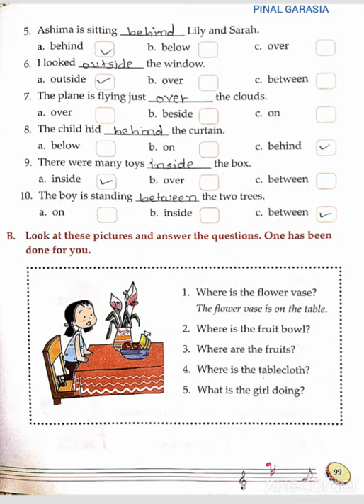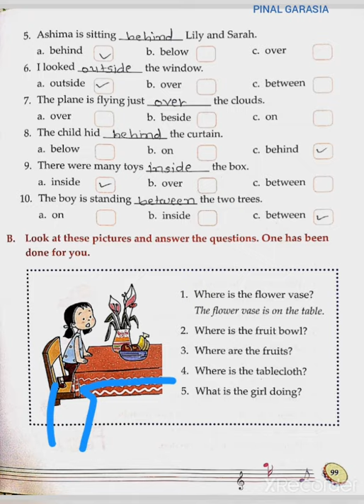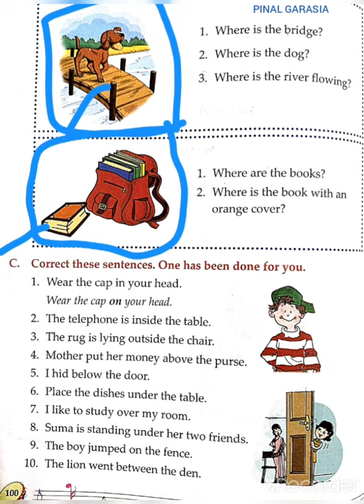2nd e. m sub-eng gra ch-17 part-2 by PINAL GARASIA